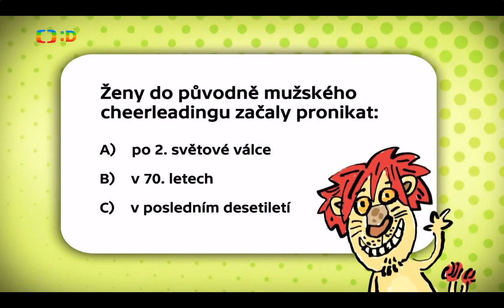ČT :D Lvíčata na CZCN 2019